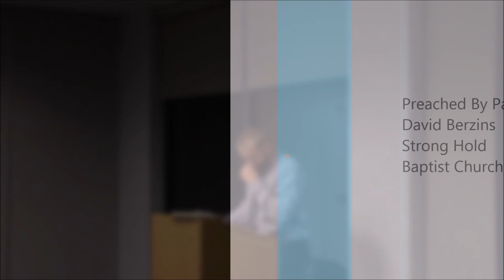The Valley of the Children of Hinnom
Full Sermon
Joshua 15 - Gehenna, Hinnom, Hades, Sheol